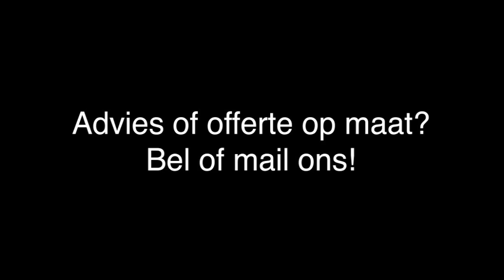Conferentiezalen - Doorn Conferentiecentrum Kaap Doorn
Conferentiecentrum Kaap Doorn gevestigd in Doorn is een uitstekende keuze wanneer u op zoek bent naar " Conferentiezalen of vergaderlocatie. Voor meer informatie, bel 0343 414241 of bezoek bovenstaande website.